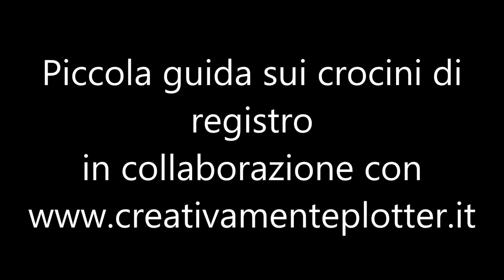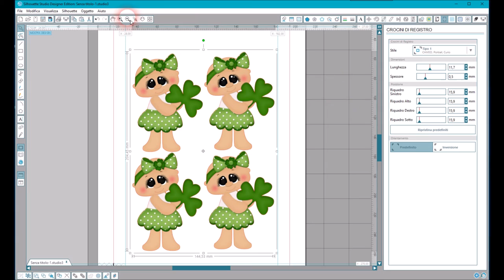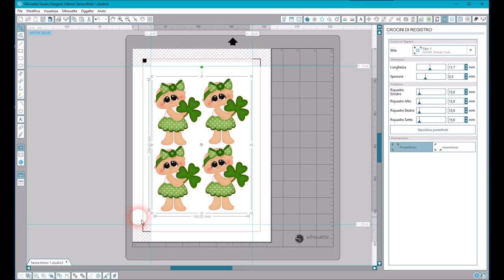Piccola giuda in italiano per silhouette: crocini di registro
In questa guida vi dico come mettere il disegno dentro area dei crocini di registro in modo che silhouette cameo tagli perfettamente il disegno .